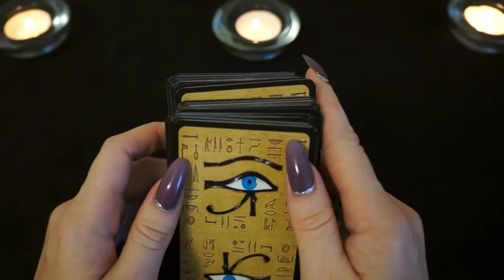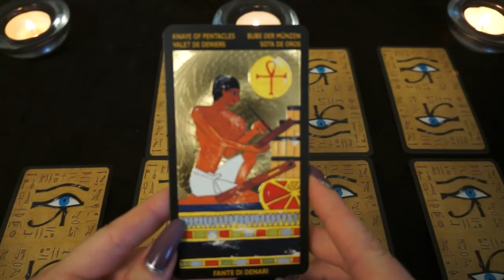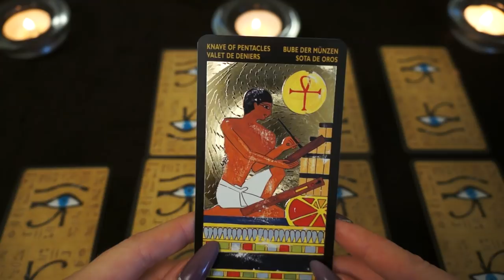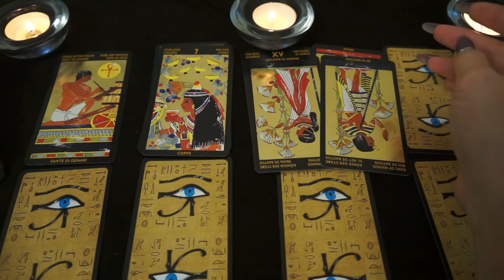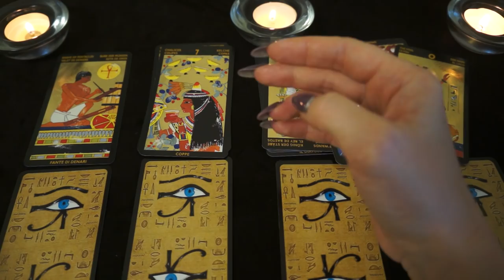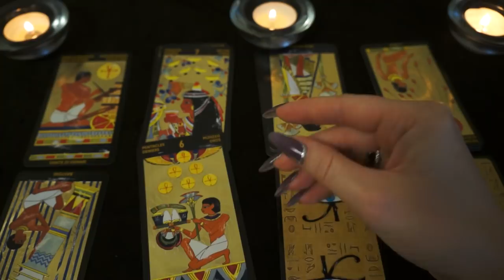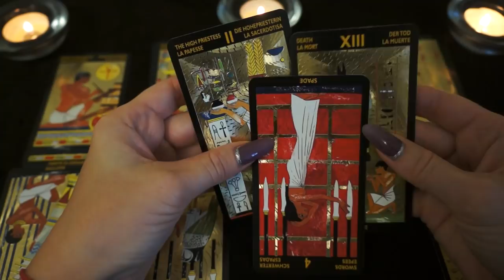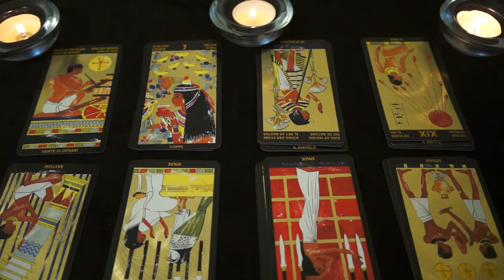"Будет ли сопернице откат за магические воздействия?"